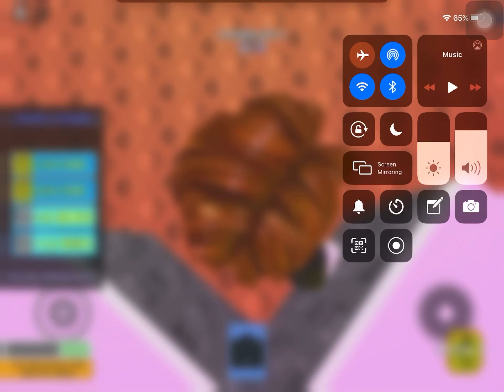no cuts :) (read desc now)